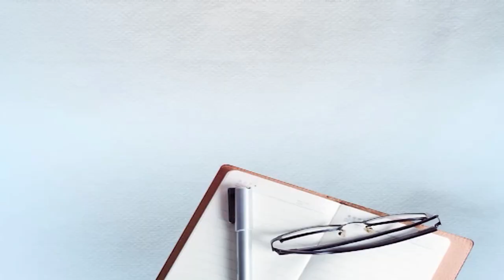ਮੋਹਾਲੀ ਦੇ ਨਿੱਕੇ - ਨਿੱਕੇ ਸਿੰਘਾ ਨੇ ਵੀ ਕਿਸਾਨ ਮਜ਼ਦੁਰ ਏਕਤਾ ਦੇ ਨਾਰੇ ਲਾ ਕੇ ਭਾਰਤ ਬੰਦ ਦਾ ਕੀਤਾ ਸਮਰਥਨ !